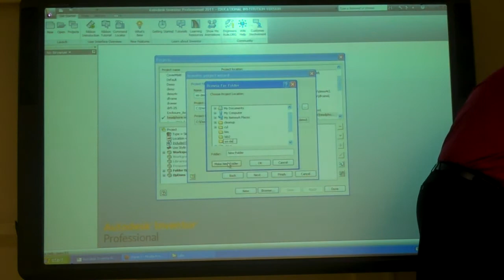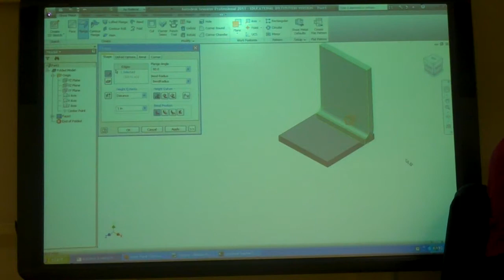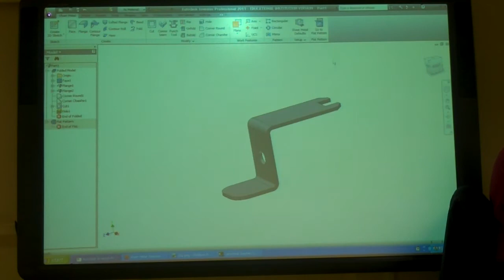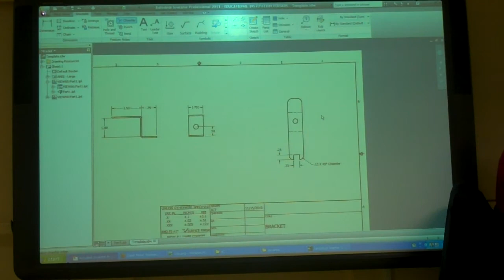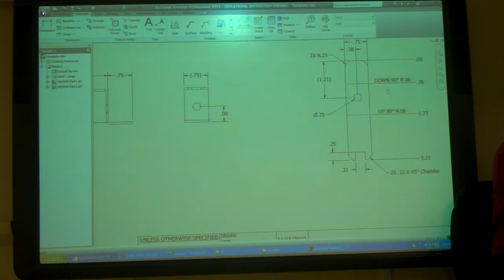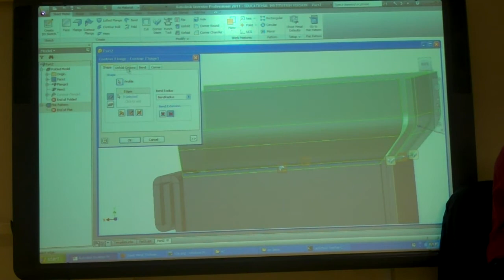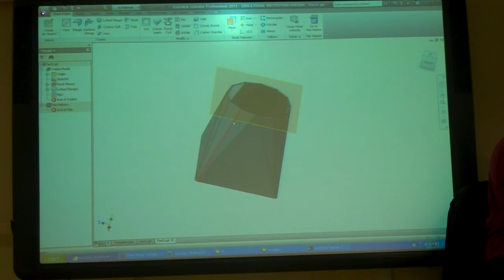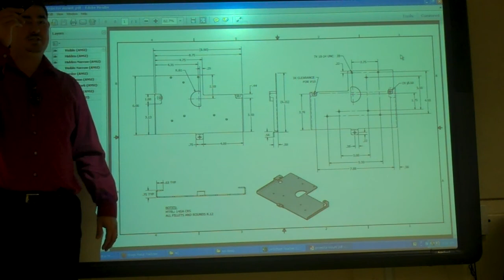Inventor- Sheet Metal